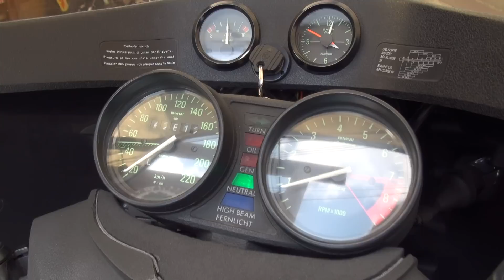1993 BMW R100 RS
1993 BMW R100 RS